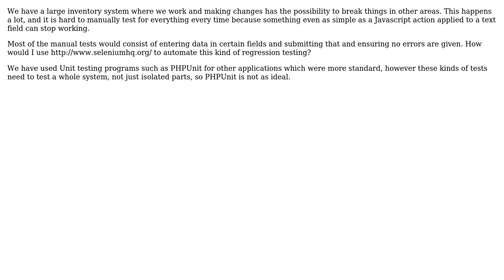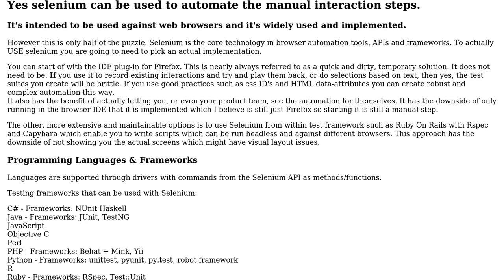Software Engineering: How do I actually use Selenium to automate UI testing?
With thanks & praise to God, and with thanks to the many people who have made this project possible! | Content (except music & images) licensed under CC BY-SA | Music | Images & others | With thanks to user Michael Durrant user ComputerLocus and the Stack Exchange Network Trademarks are property of their respective owners. You are responsible for your own actions.